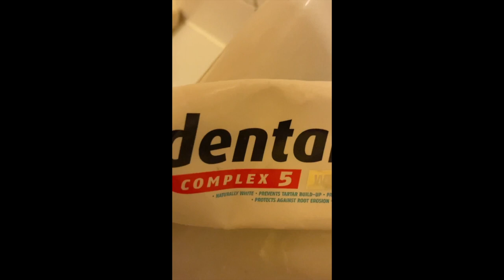FRUGAL LIFE BY STEVE WATERS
Steve waters latest song recorded at home.  Steve plays all instruments and produced this crazy song with the hope the government will make it affordable for all to save the planet by making electric cars cheaper.